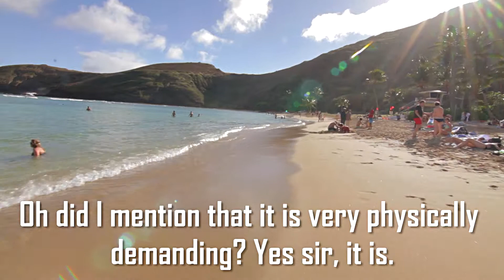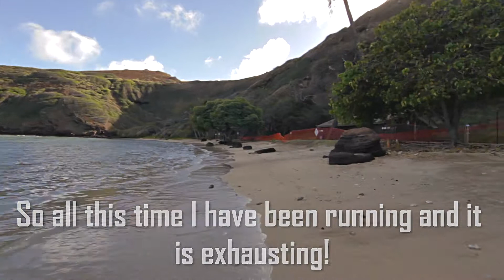Oahu Hawaii Glidecam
This is what footage from a canon7d on a glidecam hd-2000 can get you!